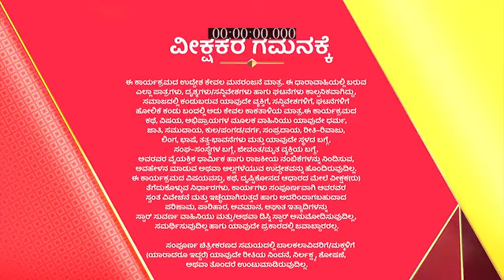Muddumanigalu_S3_E240_EPISODE_Reference_only.mp4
anti-piracy upload Muddumanigalu_S3_E240_EPISODE_Reference_only.mp4